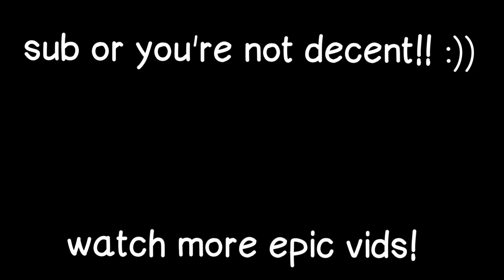I Played The *WORST* DOORS FLOOR 2 Game...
In this video, I'll be playing through the worst Roblox Doors Floor 2 Game ever called "DOORS 👁️ Floor 2 🎉 [FanMade] Alpha 1.0.3." This game apparently sucks, but lets see how bad the game really is! Let me know if you wanna see more gameplay vids like this one. I plan on doing a lot more of these in the future. Hyped for FLOOR 2?? ENJOY!! :))